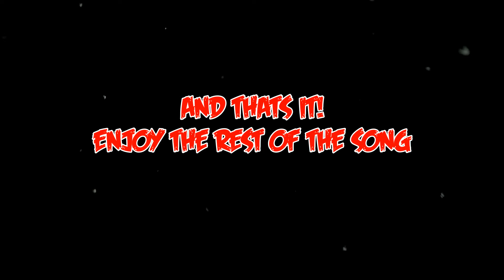How To Get A Shoutout This SUNDAY #5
Rules are simple:

2. Like this video
3. Comment on the song in this video

Song in the video is called "Residential Evil" by Ghost ft Sirsouth